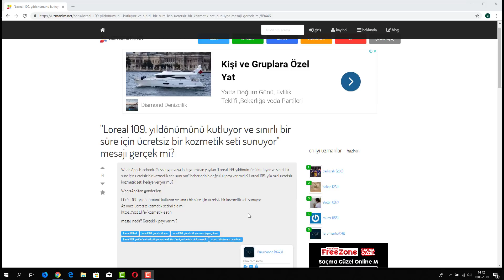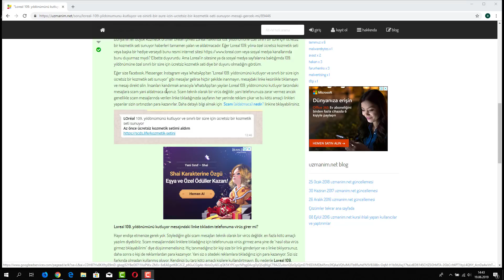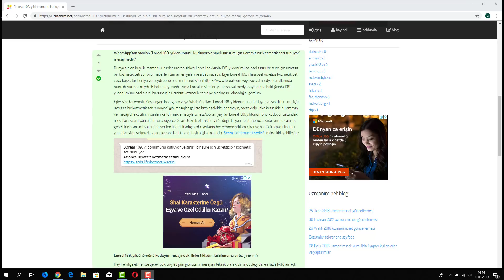Loreal 109. yıldönümünü kutluyor mesajı gerçek mi?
WhatsApp, Facebook, Messenger veya Instagram'dan yayılan "Loreal 109. yıldönümünü kutluyor ve sınırlı bir süre için ücretsiz bir kozmetik seti sunuyor" haberlerinin doğruluk payı var mıdır? Loreal 109. yıla özel ücretsiz kozmetik seti hediye veriyor mu?